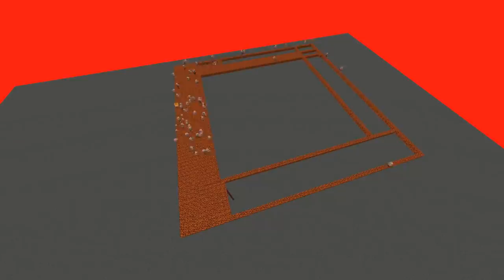Luis Joga Minecraft 2 - MEGA FARM de OURO, TROCAS de PIGLINOS e EXP - Ep. 33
Olá Malta! Neste episódio construímos uma MEGA Farm OURO, TROCAS de Piglinos e EXP.